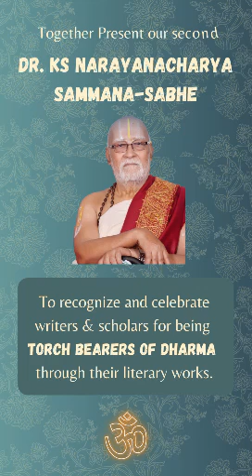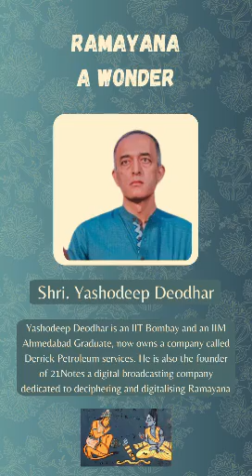Dr. KS Narayanacharya Sammana-Sabhe, 27 July 2024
Video from Nilesh Oak